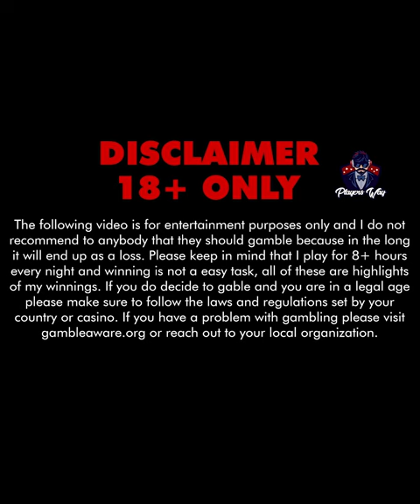PG Soft Lucky Neko - 1K Puhunan SUPER LUCKY sa CASH OUT!!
18+ ONLY

Please do not attempt to replicate anything within this video.
Always play responsibly, the majority of these wins are highlighted.
from long sessions. gambling will always be a loss in the end.
Please make sure to follow the laws and regulations set by your country or casino.

1 - Don't use gambling as a way to make money.
2 - Only gamble with money you can afford to lose.
3 - Set a money limit in advance: Decide how much you can afford to lose before you go to play.
4 - Set a time limit in advance.
5 - Never chase your losses: If you lose your set money limit and then try to win some of it back before you leave, then you haven't set a money limit.

 pocketgaming ggbet jdb cq9 netent  pgslot slots online casino